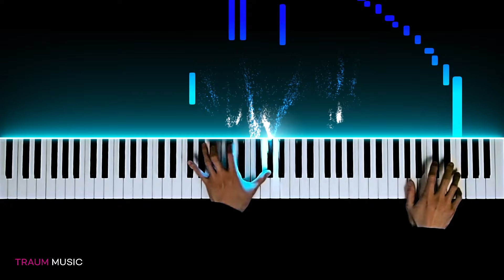Chopin - "Minute Waltz" (Valse du petit chien)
Frédéric Chopin Waltz in D-flat major, Op. 64, No. 1, Valse du petit chien ("Waltz of the puppy")